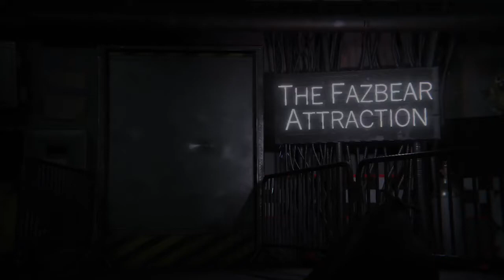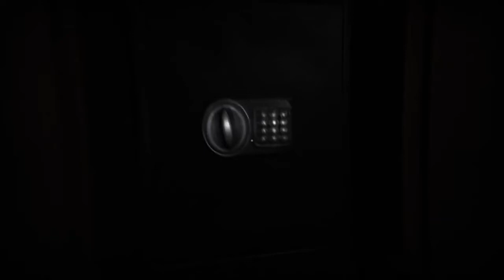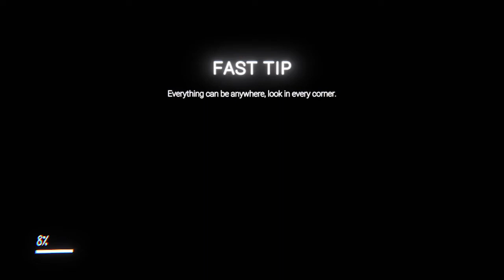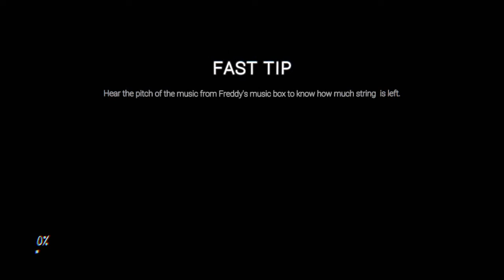FNAF'S *NEW* HORROR ATTRACTION - The Glitched Attraction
Today I begin my playthrough of The Glitched Attraction by PowerLine Studios! This game is beautifully terrifying, go check it out here:

(っ◔◡◔)っ ♥ the missing piece is in the box! ♥